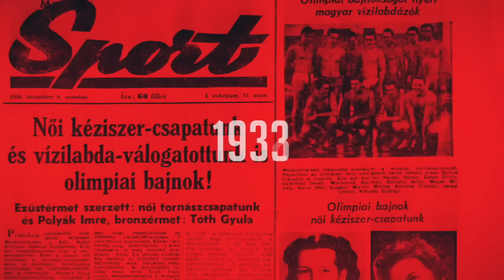Sós Csaba: Milák egyedi és megismételhetetlen, ahogy az volt Egerszegi, Darnyi vagy Hosszú is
Az úszók országos bajnoksága után Sós Csaba szövetségi kapitány mondta el a véleményét klasszisaink, Milák Kristóf és Hosszú Katinka, valamint az új reménység, Jackl Vivien teljesítményéről.